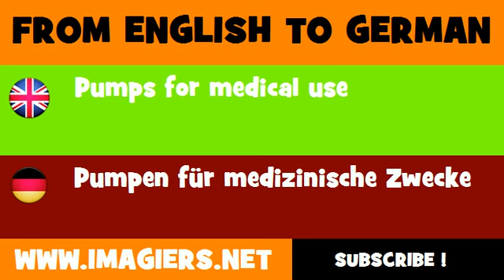DEUTSCH ENGLISCH = Pumpen für medizinische Zwecke